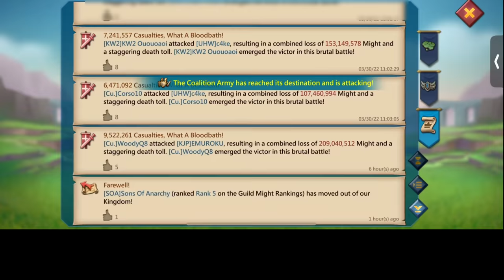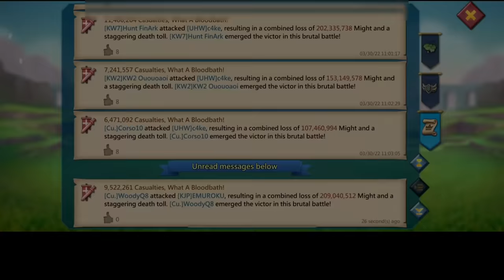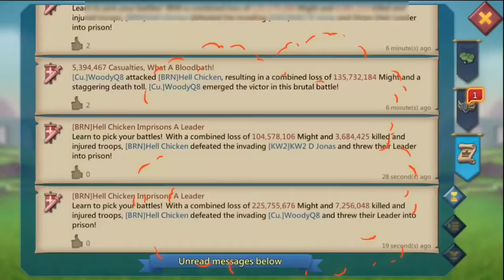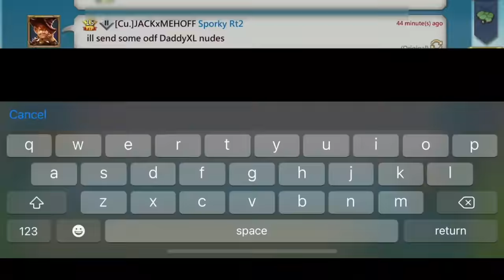WOODYQ8 CUTTING YOUR TROOPS DOWN TO SIZE! - ROAD TO 16BILLION KILLS! - Lords Mobile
ROAD TO 16BILLION KILLS‼️

HUAWEI APPGALLLERY:
1) Install HMS security if prompted for AppGallery to run
2) Register a Huawei ID account
3) If you need any helps or want to join the VIP club, contact AppGallery Team via discord